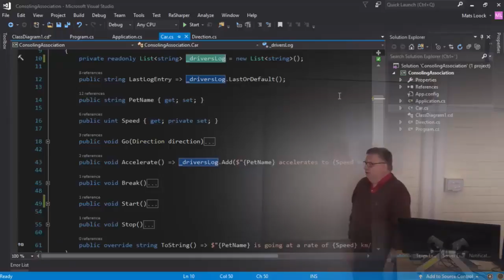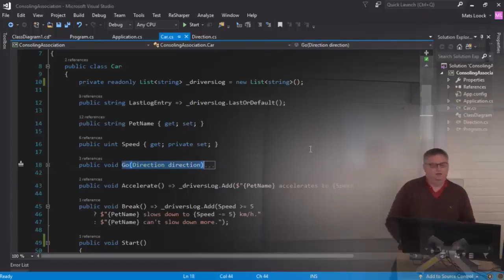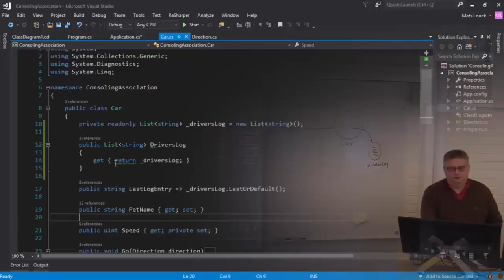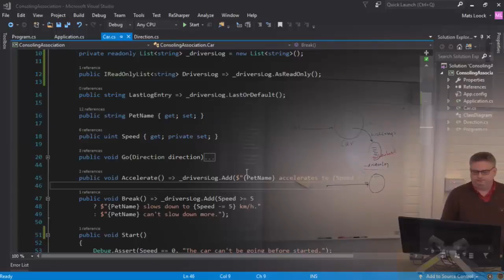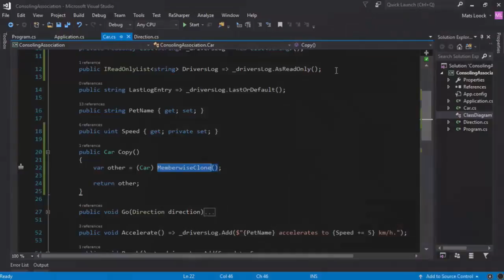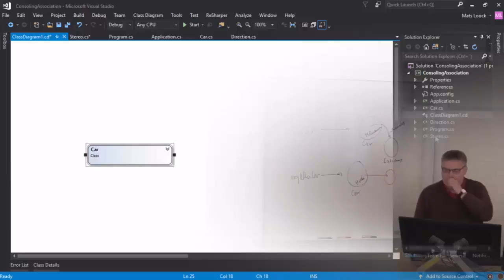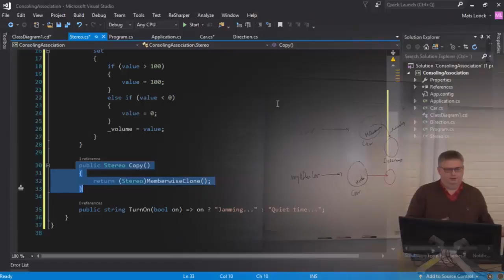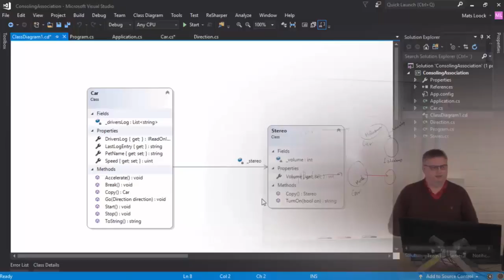1DV024 - F06 - "privacy leak", "deep copy", association